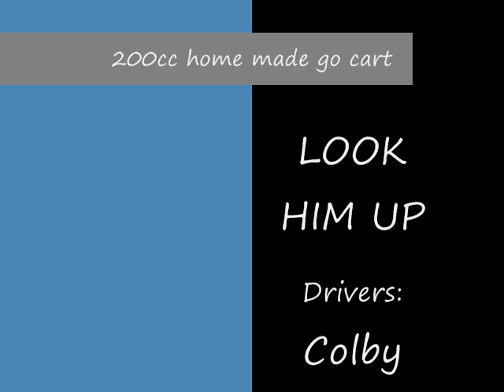200cc homemade go kart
me and my friend driving a home made custom go cart. powered by a 200cc 2stroke dirt bike motor

music mixed by: Dj Ravine. look him up on you tube he's awesome.